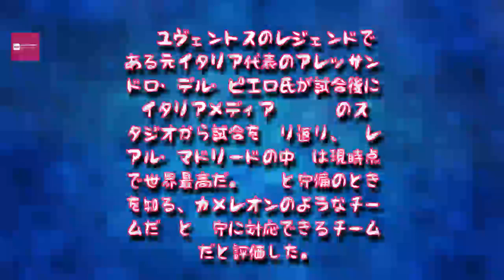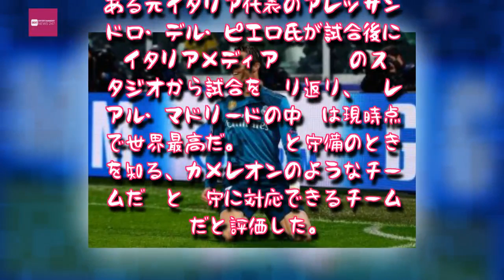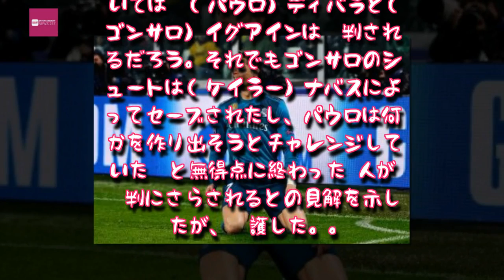Entertainment News 247 - デル・ピエロ、衝撃ゴールのC・ロナウドを絶賛「世界最強の選手だ」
チャンピオンズリーグ準々決勝ファーストレグが3日に行われ、ユヴェントスは本拠地アリアンツ・スタジアムでレアル・マドリードと対戦し、0−3と完敗を喫した。

　ユヴェントスのレジェンドである元イタリア代表のアレッサンドロ・デル・ピエロ氏が試合後にイタリアメディア『Sky』のスタジオから試合を振り返,